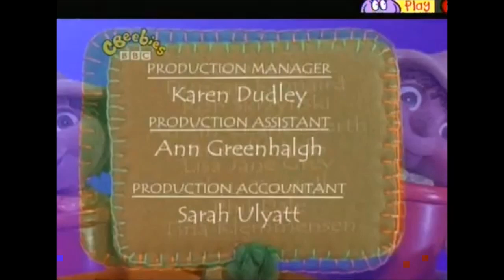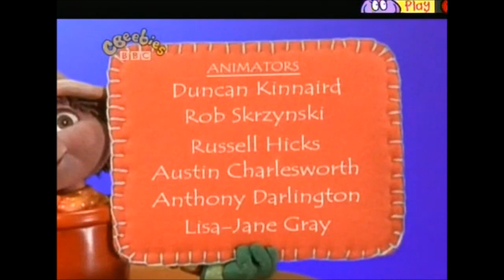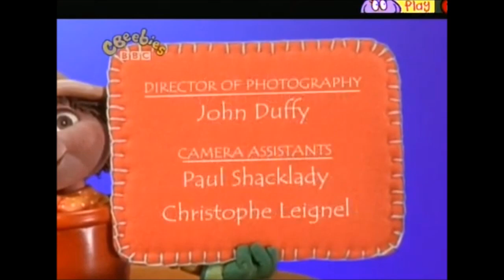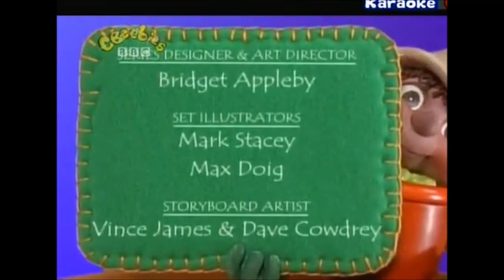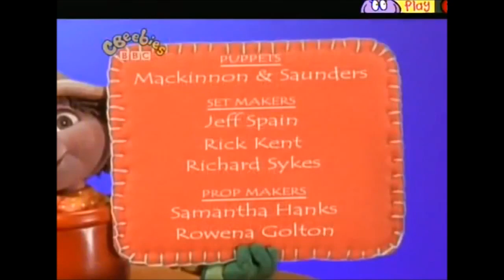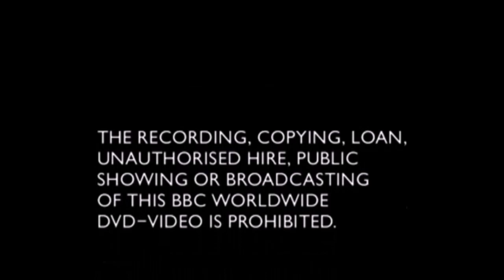Bill & Ben - The Complete Series 1. Part 2. DVD UK (2010)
This is the complete Series 1 of Bill & Ben The Flowerpot Men and all his friends. This is part 2.